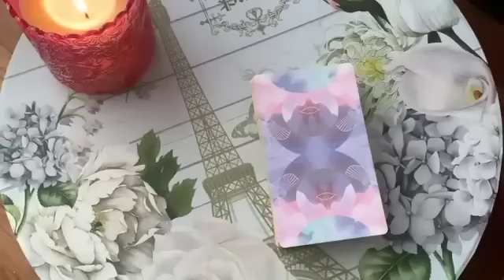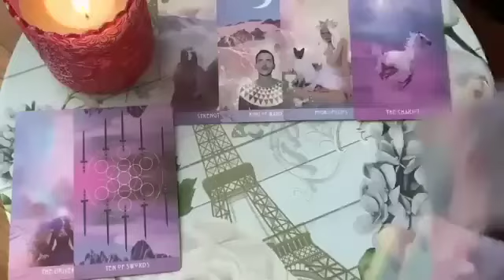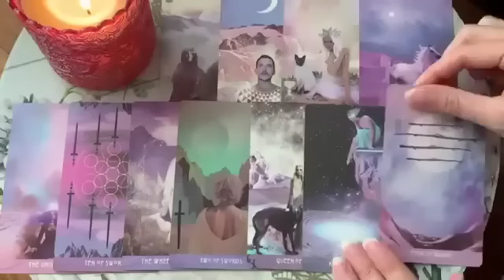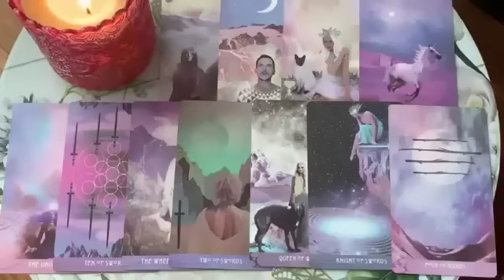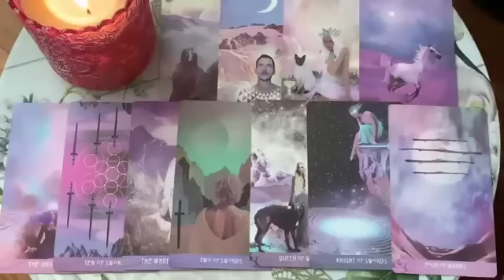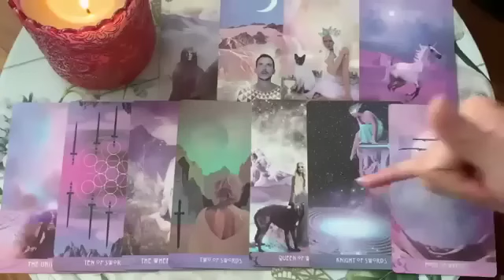ARIES! YOU'LL BE SHOCKED WHO HAS FEELINGS FOR YOU! #!SECRETADMIRER 💕💏🔥✨JULY 2024 WEEKLY TAROT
✨ JULY 2024 WEEKLY TAROT